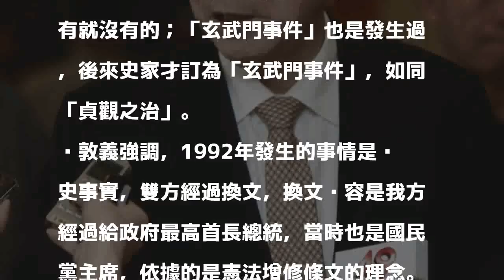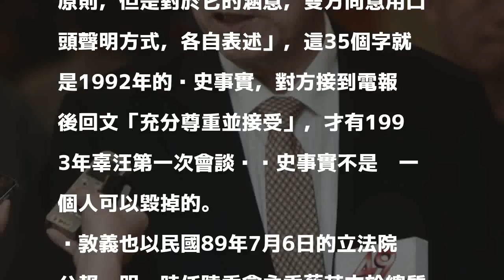陳菊說「九二無共識」 吳敦義：歷史事實不是哪個人可毀掉的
〔記者林良昇／台北報導〕總統府秘書長陳菊昨為民進黨台北市長參選人姚文智站台時說「九二無共識」，國民黨主席吳敦義今早出席革命實踐研究院活動前受訪時表示，九二共識是歷史事實，不是誰講沒有就沒有的，也不是哪一個人可以毀掉的。

發表評論評論如下。